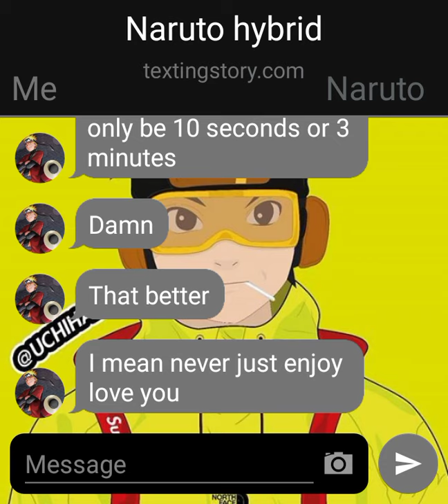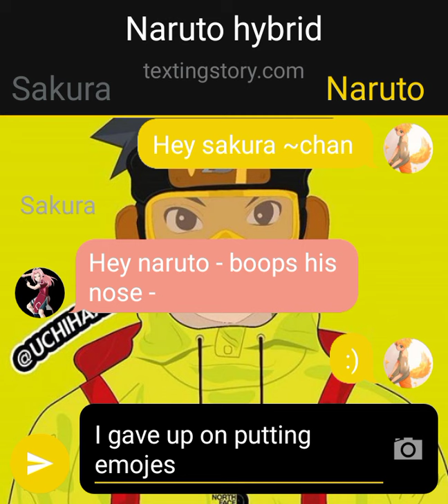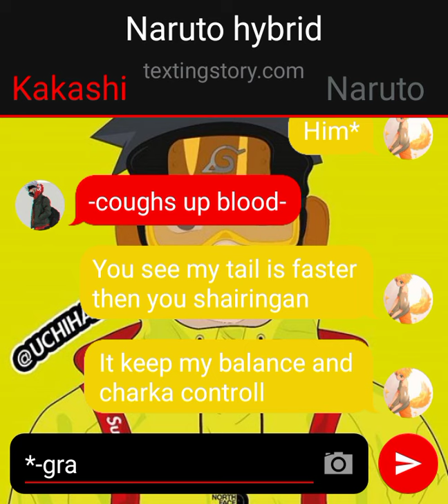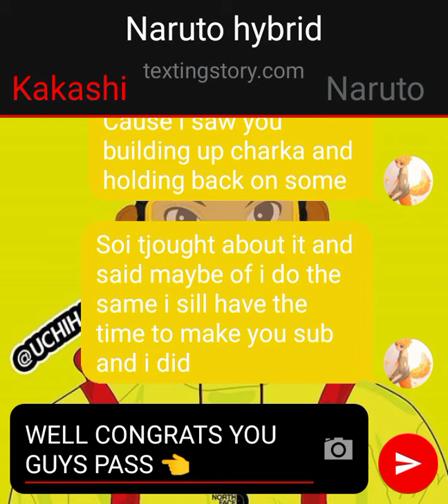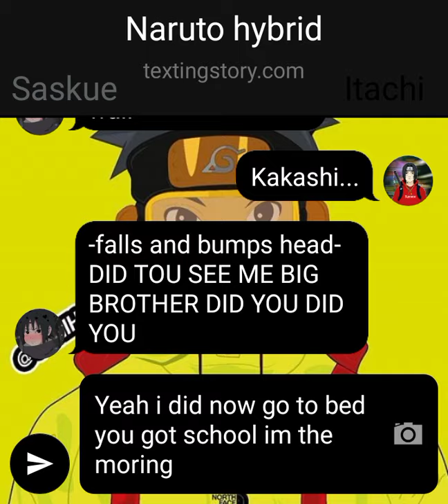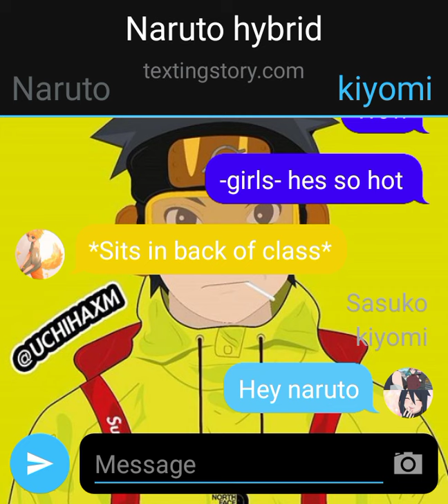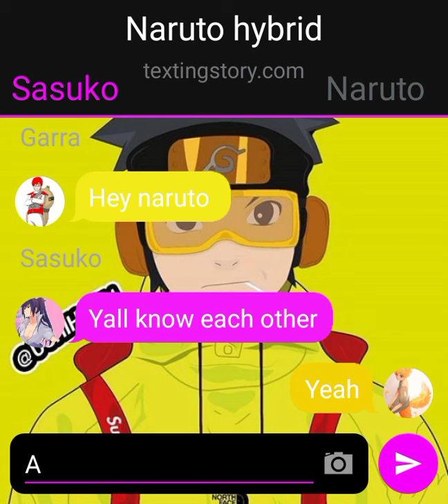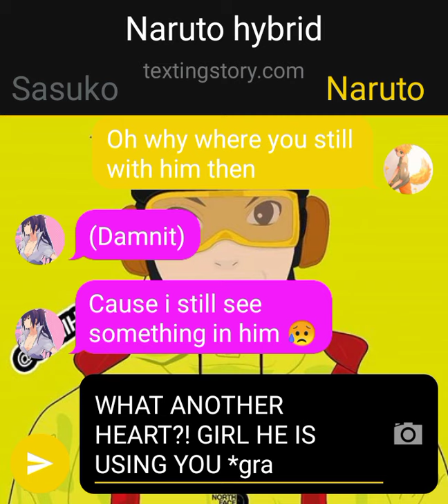hyribid Naruto pt2